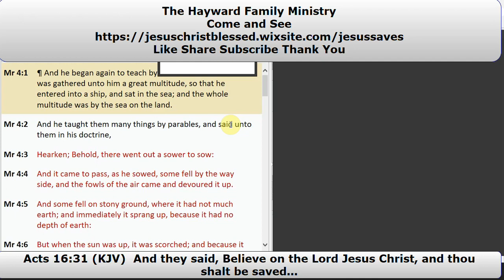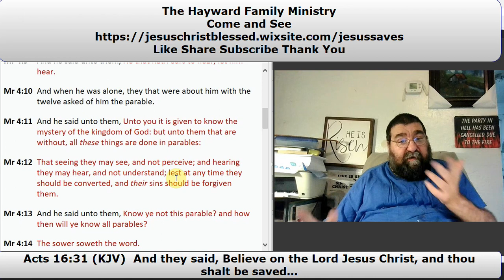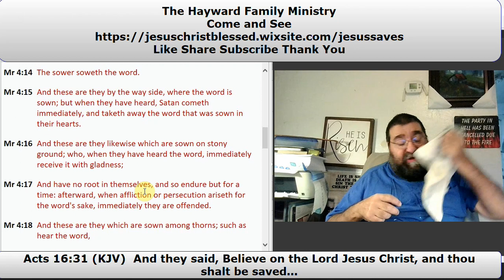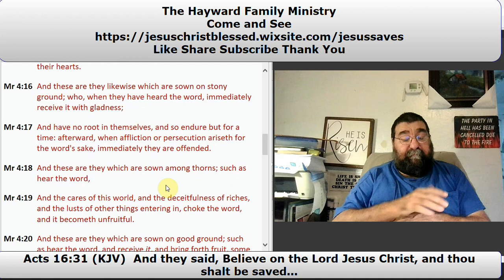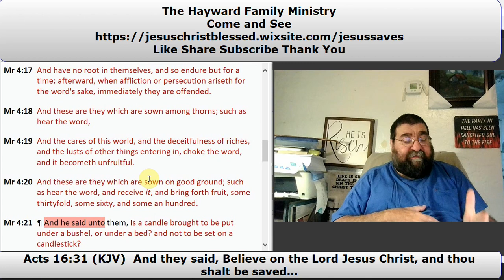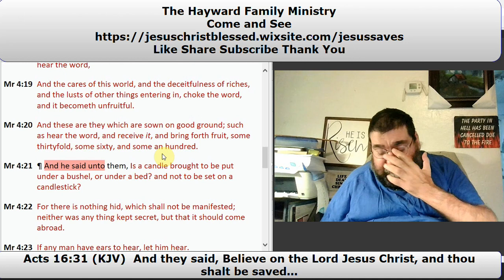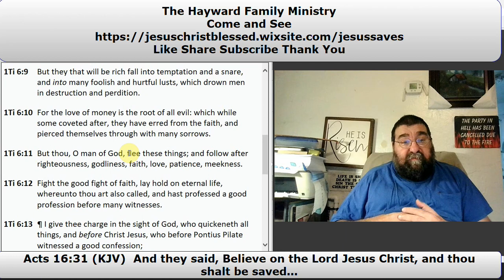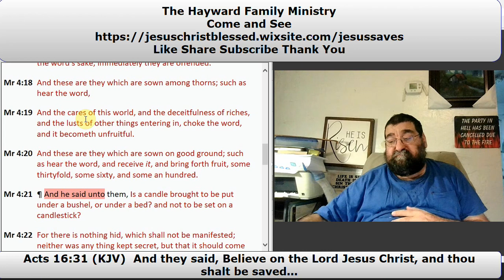The Sower and The Seed Mark 4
The parable and explanation of the sower and the seed.